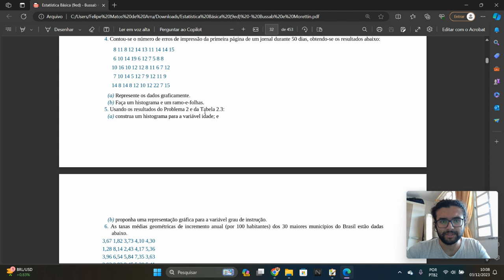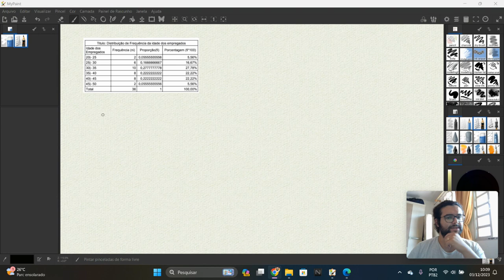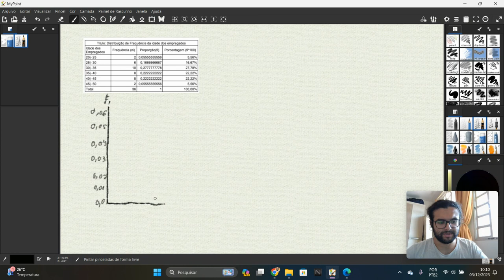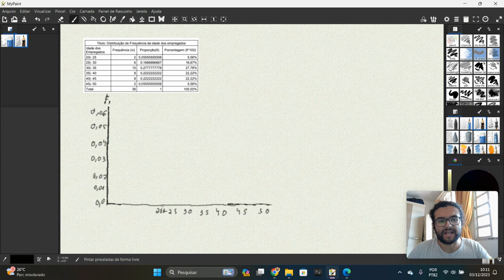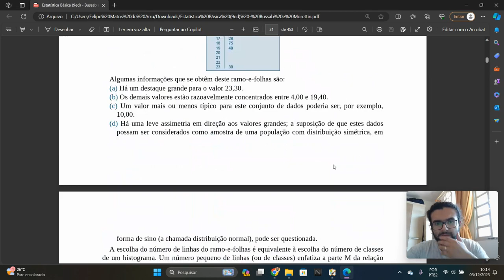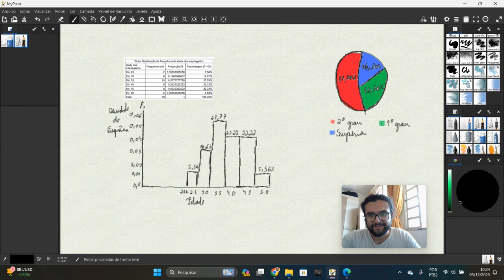#9 Probabilidade e Estatística: Capítulo 2 - Exercício 5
Vamos estudar o exercício 5 do capítulo 2 do livro Estatística Básica do Bussab e Morettin 9° Edição, o exercício consiste em realizar um esboço de um histograma para a variável idade dos empregados e um esboço de gráfico para a variável grau de instrução!